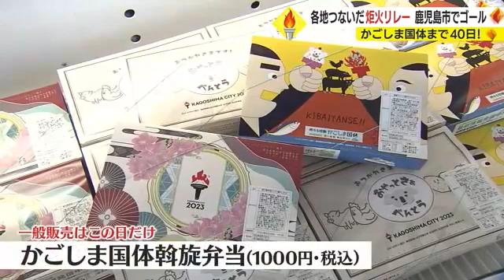【かごしま国体】炬火リレー 薩摩コースも鹿児島市にゴール！ あの選手、元選手も出迎え (23/08/28 19:31)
１０月に鹿児島県で開かれる国体と障害者スポーツ大会（かごしま大会）を前に、県内４３市町村を巡る炬火リレーが２６日、鹿児島市でゴールを迎えました。

井上彩香アナウンサー
「きょう（２６日）は晴天に恵まれました。炬火リレーも鹿児島市を残すのみ、間もなくスタートです」

薩摩・大隅・離島の３つのコースに分かれ、７月から県内各地を巡ってきた炬火リレー。

大隅、離島コースは８月２４日にゴールし、残る薩摩コースも２６日、最終日を迎えました。

鹿児島市の中央公園から約５ｋｍ先のアミュ広場を目指します。

沿道には声援を送る人も。

男性
「子どもたちと一緒に、記念になるなと思って応援に来ました」

女の子
「がんばれー！」

鹿児島市では６歳から８９歳までの２１８人がつないだともしびが、ゴールのアミュ広場にやってきました。

炬火リレーを走った田中完さん（６３歳）
「小学６年、（鹿児島市）松原小学校の時に太陽国体で開会式に出た。その時のことを思い浮かべながら、今回の国体が盛り上がるようにって気持ちで走りました」

吉峯光莉さん（中学１年）
「皆さんが笑顔で手を振ってくれたりして、応援してもらってとても楽しい気持ちで走ることができました」

ゴール後のステージには、薩摩川内市出身の元Ｊリーガー・前園真聖さんや、鹿児島のアスリートも登場。

２０２２年のとちぎ国体、成年女子競歩で１８歳以下の日本新記録で準優勝した鹿児島女子高校３年の大山藍選手。「練習で長距離を走る」と話すと…

元Ｊリーガー・前園真聖さん（鹿児島・薩摩川内市出身）
「走る練習してたら競歩の時、走ったりしませんか？」

大山藍選手
「競歩で走ることはないんですけど、あまりにも長い期間走る練習をしすぎると、久々に競歩したらちょっと忘れてたことはあります（笑）鹿児島で開催されるということは、もっと多くの地元の人が応援して下さるということになると思うので、もっと頑張っていきたいと思いました」

また、この日の会場には、鹿児島市で開かれる競技会場で選手らに提供される鹿児島のおいしいものが詰まった弁当が特別に一般販売され、用意された９０食はあっという間に完売していました。

全国のアスリートが一堂に集う、かごしま国体・かごしま大会。

県内全体で約４８００人がつないだ３つの炬火は１０月７日、かごしま国体の総合開会式で一つになります。

今後は９月７日に県庁で炬火到着式が行われ、国体開会前日の１０月６日まで薩摩、大隅、離島を巡った３つの火が並んで展示されます。